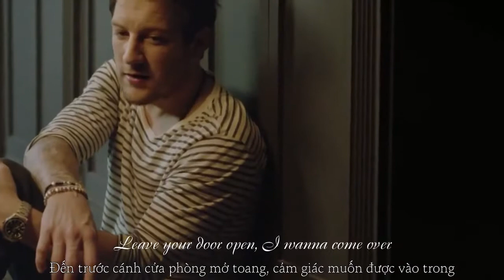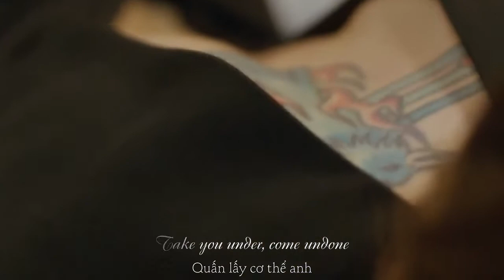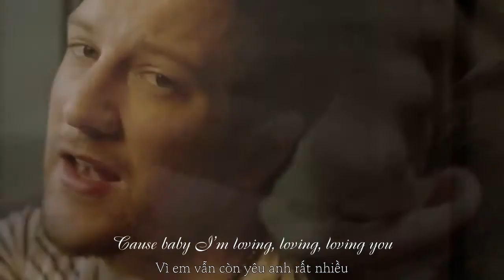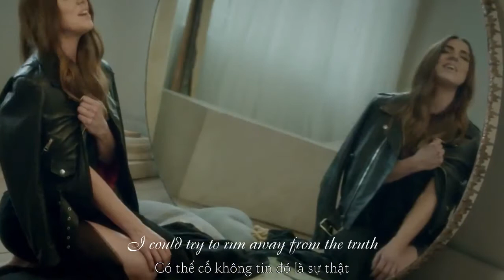Elight - Pron - Loving You